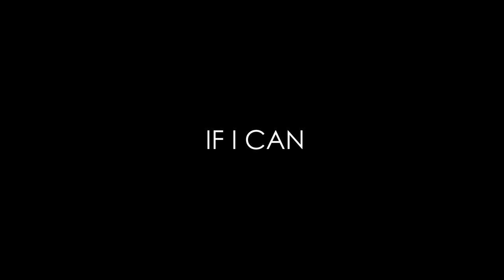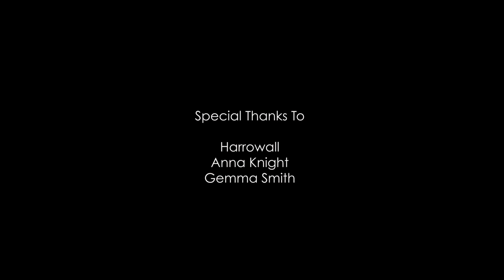If I Can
Anoushé Husain is a well accomplished Paraclimber. She balances a chaotic lifestyle, complicated by medical conditions, with a busy work, training and climbing schedule.
She has pushed her climbing in London’s indoor gyms for the last three years, finishing 2nd in her category in the 2016 BMC Paraclimbing Nationals in 2016 and pushing her grade to 6a+ in 2017. In 2018 her Climbing partners may have just set the toughest challenge yet, as they venture into the world of outdoor climbing.

A film by Peter Cadman and Liam White

Entered for the BMC TV Women In Adventure film competition 2019.